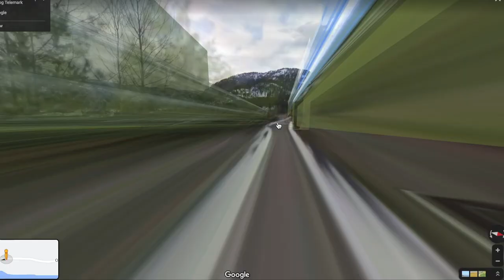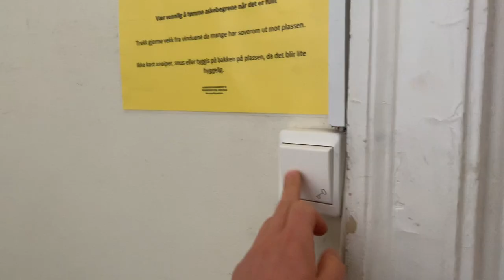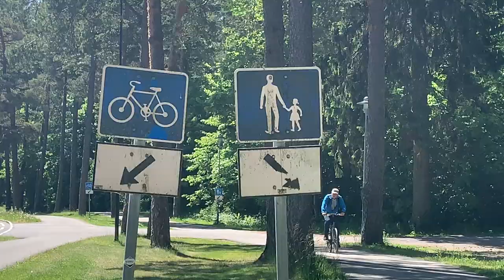Is THIS Europe's Greatest Bikepacking Route? | Oslo to Stavanger Part I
There was one good thing about the COVID lockdown, it gave me time to plan this route to perfection. Probably one of the greatest rides you can do in Europe and no one knows about it (until now)! Epic climbs, stunning scenery, spectacular wild camping, this is Bikepacking at it's very best. What do you think?

for more information about cycling in Norway. The website will be updated in the coming months.